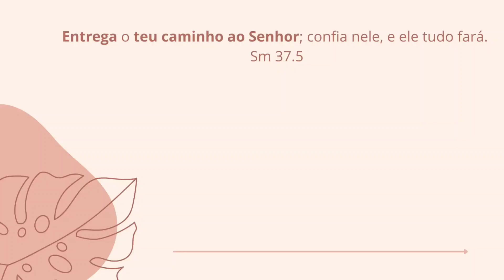VOCÊ NÃO PRECISA DAR CONTA DE TUDO l A CASA É PEQUENA MAS O SERVIÇO É GRANDE | VIDA NA COREIA DO SUL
Oi gente, meu nome é Jéssica, sou de Fortaleza- Ceará  sou casada e moro na Coreia do Sul. Nesse canal vou compartilhar nossa rotina, receitas, momentos em fámilia... Se você gosta de vídeos tranquilos e bem fámilia nos acompanhe 😊

Nosso instagram: @kimjessicaribeiro @kimwonki.kwk